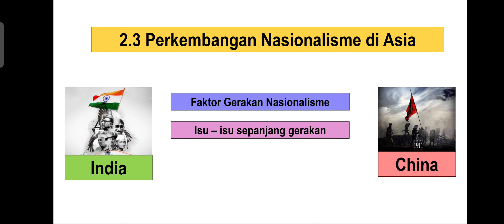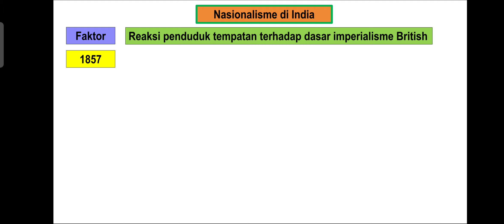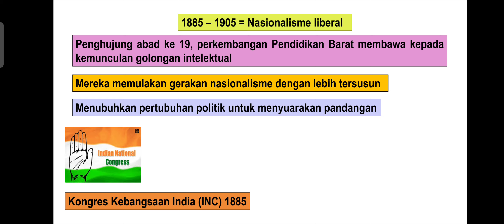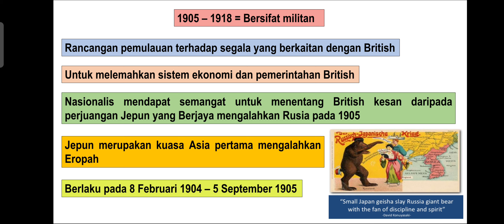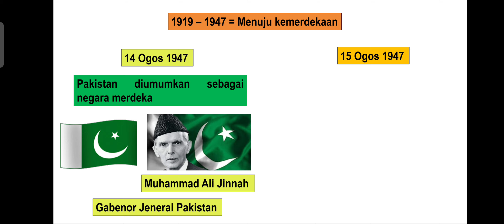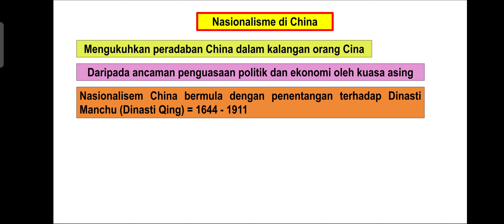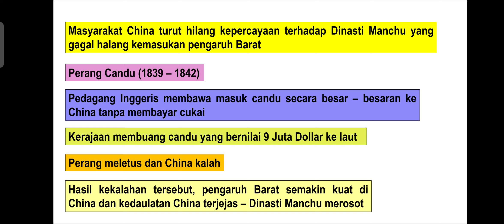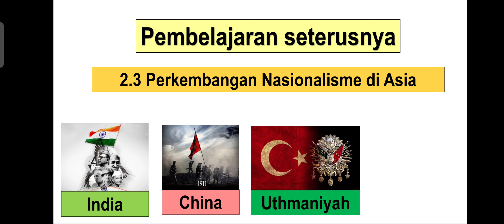SEJARAH TING 4 KSSM I 2.3 Perkembangan Idea Nasionalisme di Asia I India dan China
Perkembangan Idea Nasionalisme di Asia (India dan China)